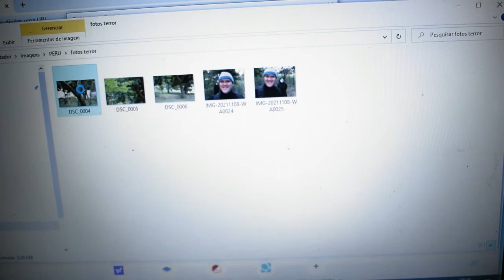A ÚLTIMA SELFIE "THE LAST SELFIE" SHORT HORROR FILM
TONY FOI PARA O CAMPO TIRAS UMAS SELFIES "FOTOS INSTÂNTANEAS" ATÉ QUANDO ELE CHEGA EM CASA E ABRI O PENDRIVE DE FOTOS PARA VE-LAS E SE DEPARA COM UM HOMEM DE MÁSCARA E ENCAPUZADO

TONY WENT TO THE FIELD STRAPS SOME SELFIES "INSTANT PHOTOS" EVEN WHEN HE GET HOME AND OPENED THE PHOTO PENDRIVE TO SEE THEM AND FACE A MAN IN A MASK AND HOODED